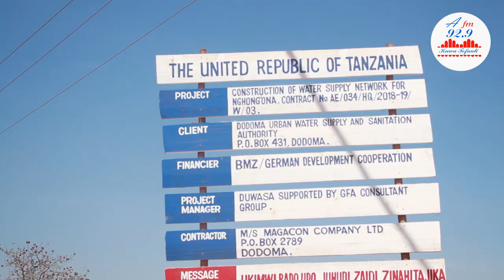KERO YA MAJI YAENDELEA KUWATESA WAKAZI WA NG'ONG'ONA, WAHOJI HATIMA YAO